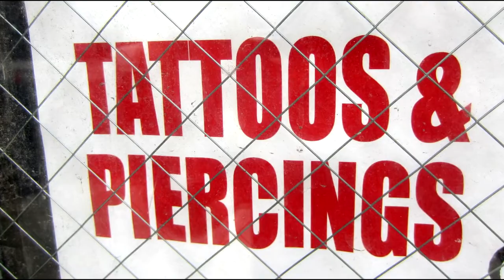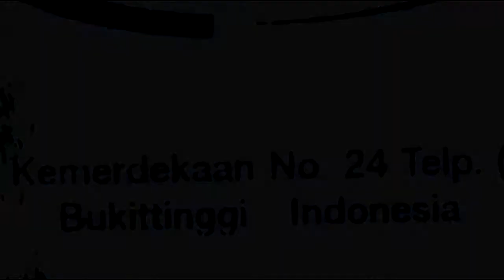Skin Art by Elvis a Digital Story by Matt Lewis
This story is about the tattoo Herman Elvis crafted on my leg.  The Center for Digital Storytelling helped me with it, check them out at StoryCenter.org.  The Music licensed by Creative Commons.  Song title is Fractal Hands perfomed by Sweet Mother Logic.  I downloaded it from jamendo.com.